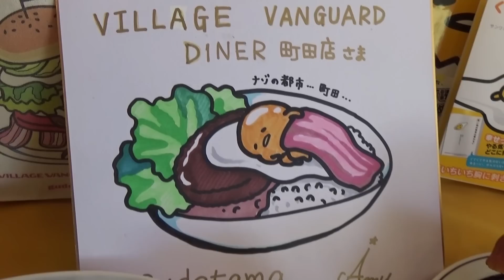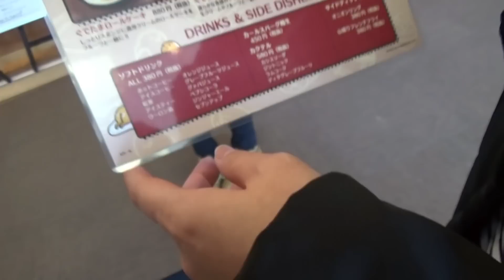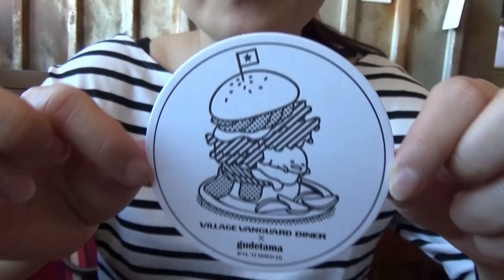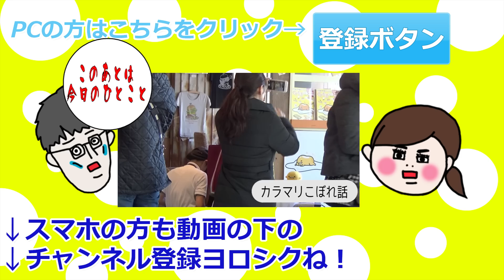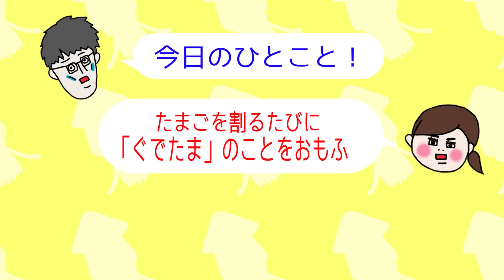大人気！ぐでたまカフェに行って来た！＠ルミネ町田【カラマリTV】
期間限定「ぐでたまカフェ」ルミネ町田店へ行って来ました！
次はまたいつ「ぐでたまカフェ」に行けるかわからないので、しっかりとぐでたまを堪能してきました！
行けない人も行った気になれるように、しっかり撮影してみました！
※動画の中でキッズメニューはいままでなかったと言っておりましたが、間違いでした。
前からありました。

前回、ぐでたまルミネ横浜店へ行って来た様子はこちらからご覧いただけます！↓

なおいちゃんがいろいろ呟いているので、是非フォローをお願いします!

▼【白猫】ふなっしー登場！フォースター☆プロジェクト６thやってみた！【カラマリTV】